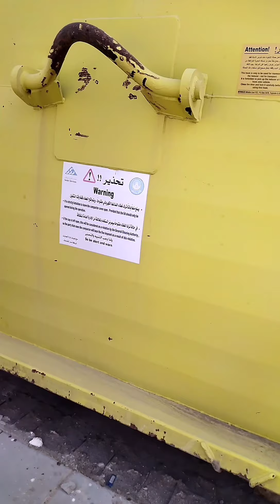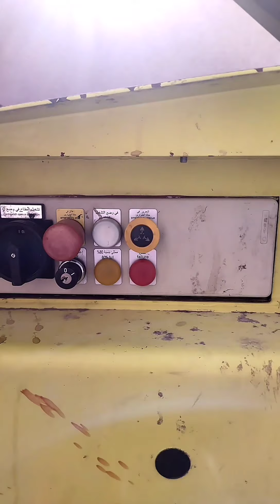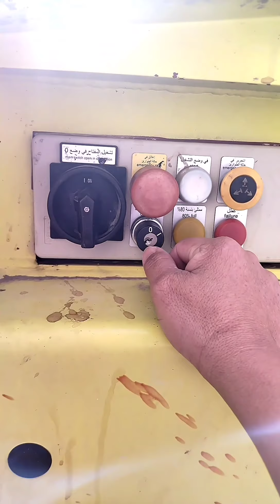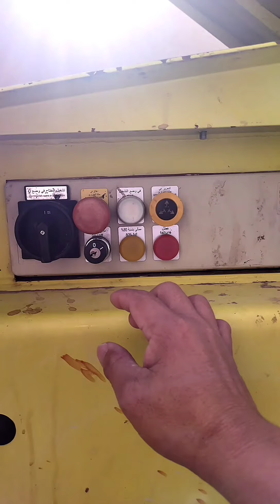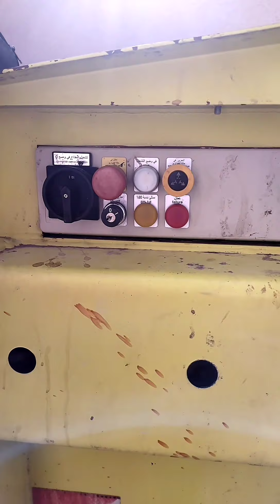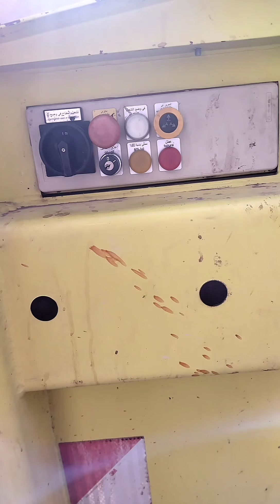Grabe trabaho kahit saan kahit kailan..